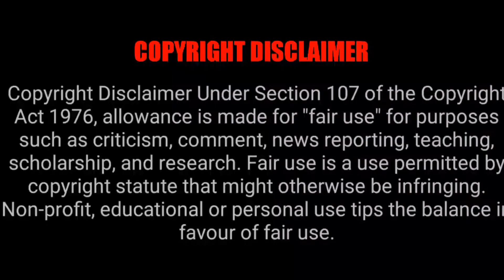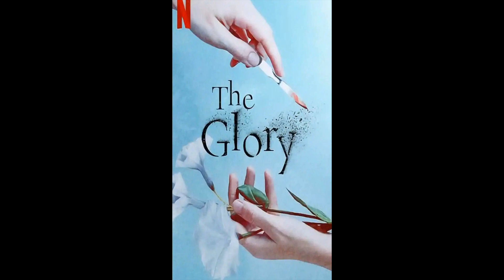Series Released In OTT On This Week 8,9,10 March 2023 | Tamil Ponnu